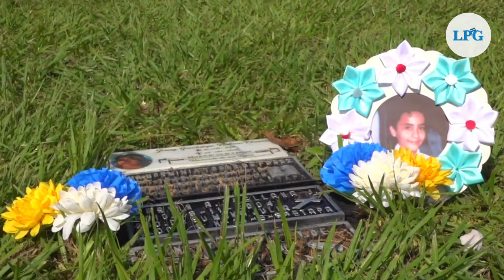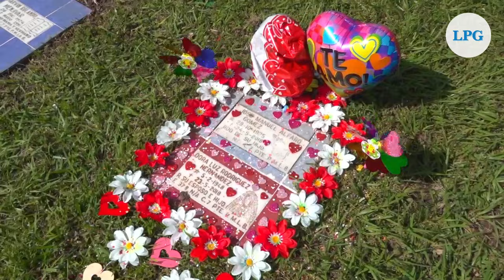Día de Muertos: un homenaje eterno a quienes viven en nuestra memoria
Desde temprano cientos de familias se concentraron en los diferentes cementerios del gran San Salvador para limpiar, enflorar y honrar la memoria de aquellos seres amados que ya fallecieron.